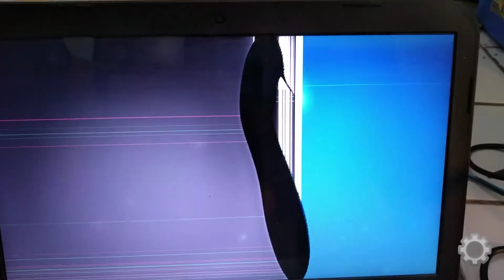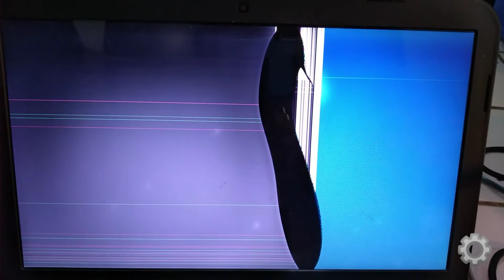Consertando uma fonte de Notebook Dell.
Neste vídeo mostro em detalhes como consertar a fonte do notebook Dell.

@Diaany Oficial

Essa é uma oportunidade para você aprender e consertar Smartphone.